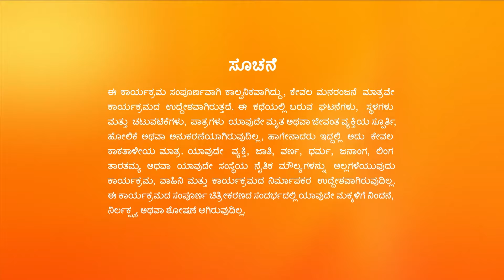Manemagalu - Full Ep - 367 - Kalyani, Anupama - Zee Kannada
Kalyani reassures Showrya when he feels depressed after losing his job. Meanwhile, Pallavi provokes Damayanti against Kalyani. Later, Damayanti's behaviour ruins everyone's peace of mind.

Show Name : Manemagalu
Producer/Star Cast : Sai Kiran,Meena Vasu,Rupa,Rohit
Episode No : 367